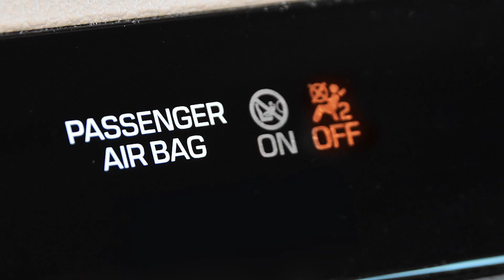nachfolger HY5 - Assembly on the passenger seat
It is so easy to install the kids car seat HY5 on the passenger seat. If the child wants to sleep, you can just lean back the seat. Pay attention! Always deactivate the airbag of the passenger seat! The HY5 is the rear facing child seat of the urban future for parents with children between 0 and 5 years. Discover how flexible and easy mobility can be with children.